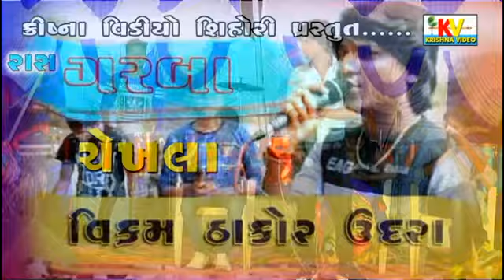Vikram Thakor Undra live program chekhla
Krishna video shihori